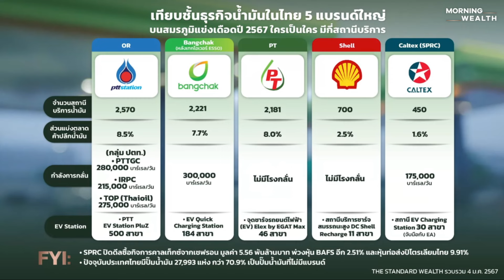เปิดเหตุผลที่ SPRC กล้าทุ่ม 5.56 พันล้านบาท ซื้อ ‘ปั๊มคาลเท็กซ์’ | THE STANDARD WEALTH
SPRC เปิดเหตุผลกับ Morning Wealth เป็นที่แรก ทำไมกล้าทุ่ม 5.56 พันล้านบาท ซื้อ ‘ปั๊มคาลเท็กซ์’ พูดคุยกับ นุสรา สมเกียรติวีระ ผู้จัดการฝ่ายการเงินและการคลัง บมจ.สตาร์ ปิโตรเลียม รีไฟน์นิ่ง หรือ SPRC